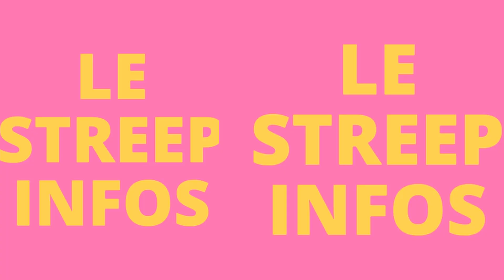Urgent!Lil Wayne échappe a la M0r.t!l'artiste dans un etat critique!Laurent Gbagbo demande pardon